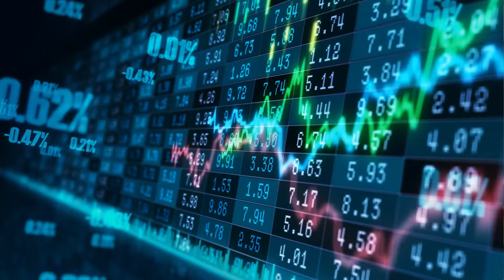Cycles | Patterns | Flow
There are so many cycles that affect our lives. Recognizing them will make your life easier.

Amazon
Smart Guide to Stop Using Stupid Words! (Paperback, Kindle, Audiobook)

 Andrew Kapur, #1 Billboard hit music producer, invites you to discover how to improve your life with his video series "90 Seconds of Wisdom”.
He also produces and hosts a Podcast show called, “90 Minutes of Wisdom”, where he focuses on sharing the wisdom of ordinary and amazing people with the audience.

Simply put, Andrew wants to share his personal winning mentality with you. He wants you to benefit from the thousands of hours he’s spent researching the power of thoughts and words, as well as his years of dedication to self-improvement and personal growth. Using a similar method for composing songs, he now writes books, posts videos and uses social media to enlighten and empower anyone who is willing to listen and learn.